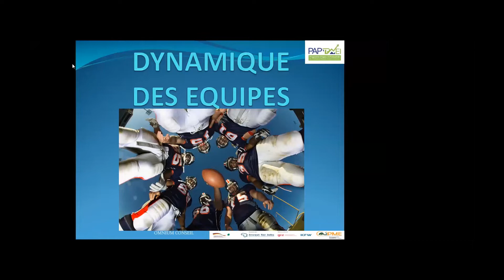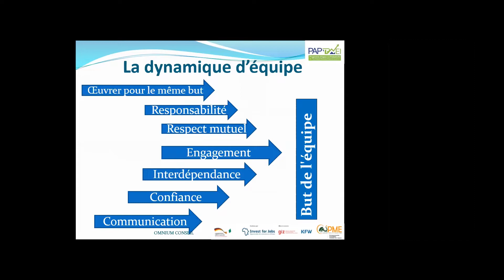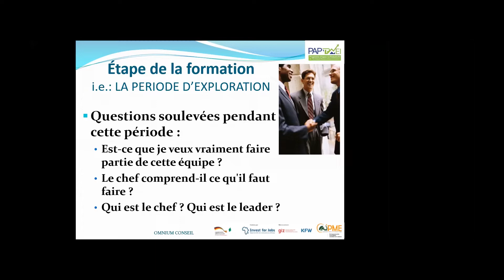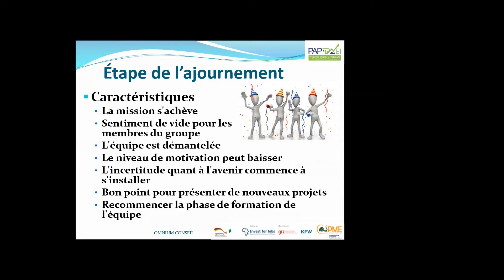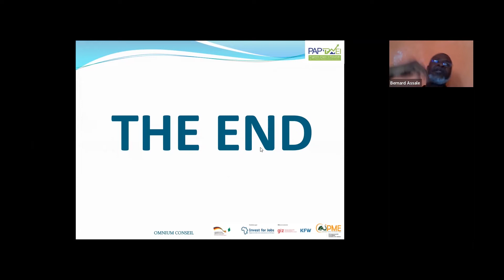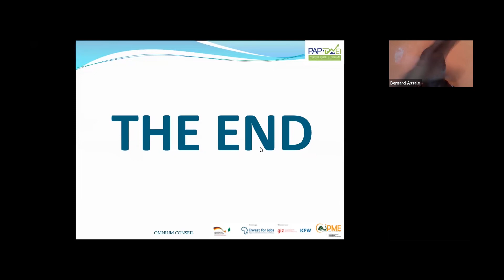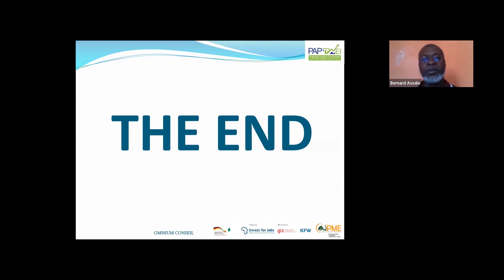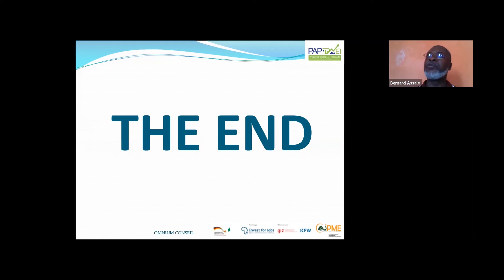Webinaire PAP : Dynamique des équipes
L’Agence CI PME avec l’appui de la Coopération Allemande à travers la GIZ et son programme pour l’Emploi et la Promotion des PME : Invest for Jobs à travers le Programme d’Appui à la Productivité (PAP) a organisé un webinaire sous le thème de la Dynamique des équipes.